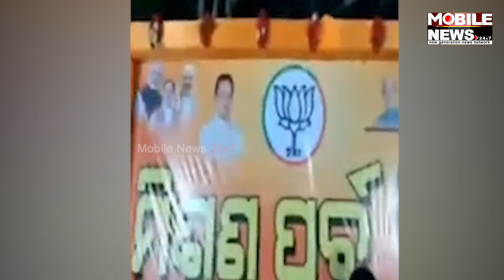ତୁଟିଲା ସମ୍ପର୍କ, ଛାଡିଲେ ଶଙ୍ଖ, ପଦ୍ମ ଧରିଲେ, Jitu Balabantarayଙ୍କୁ ଶକ୍ତ ଧକ୍କା, Himanshu Sekhar Sahoo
ତୁଟିଲା ସମ୍ପର୍କ, ଛାଡିଲେ ଶଙ୍ଖ, ପଦ୍ମ ଧରିଲେ, Jitu Balabantarayଙ୍କୁ ଶକ୍ତ ଧକ୍କା, Himanshu Sekhar Sahoo || Dharmasala